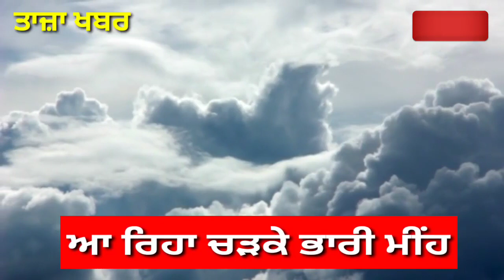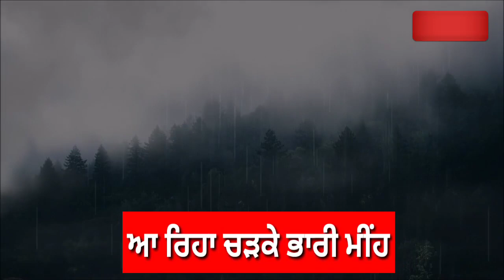punjab weather news - Punjab news weather live - latest news weather - punjab da mausam - weather